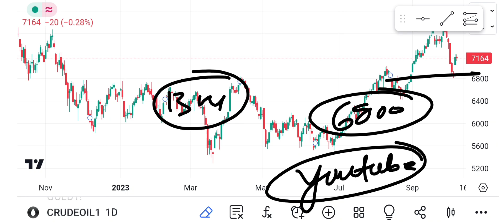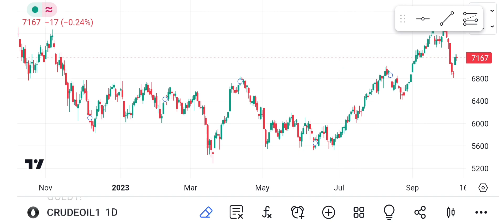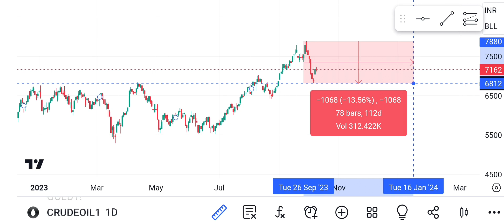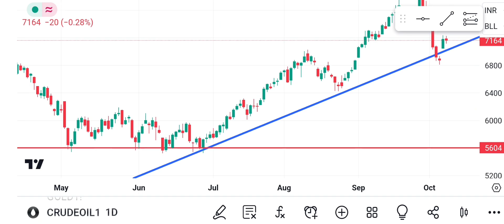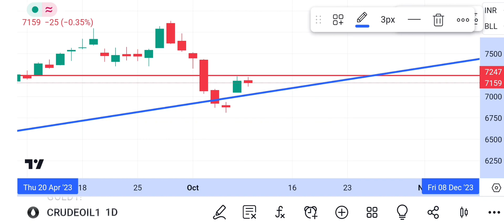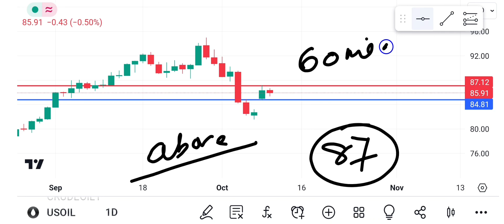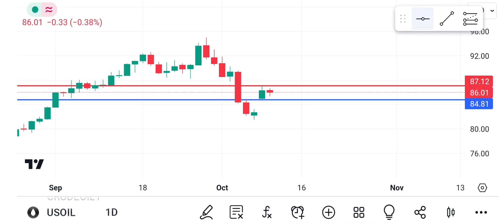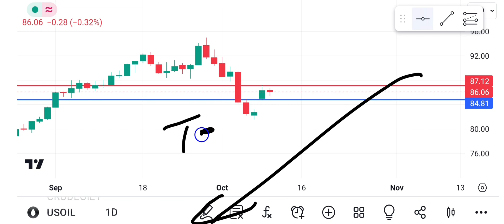Crudeoil Price Prediction!CRUDEOIL Technical Analysis!Xtiuusd analysis!Wti crude oil level!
mcx analysis
gold analysis

gold target
gold forecast
gold technology
xauusd analysis

Silver Technical view!Silver vs gold analysis!Silver technical analysis!Silver price Predicion

Gold price prediction!Gold Technical Analysis!Gold forecast!xauusd analysis!Gold vs goldbees etf!

crude oil
business news
financial news
Crude oil price today
Crudeoil analysis